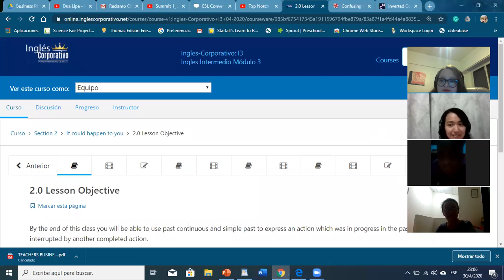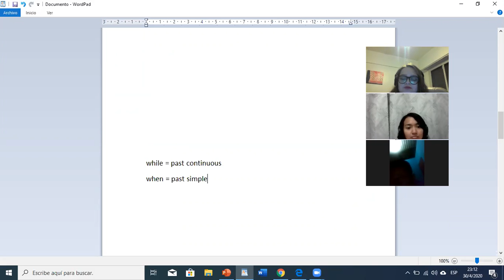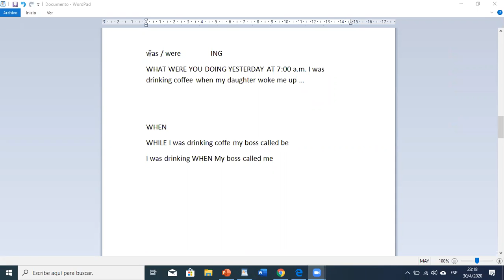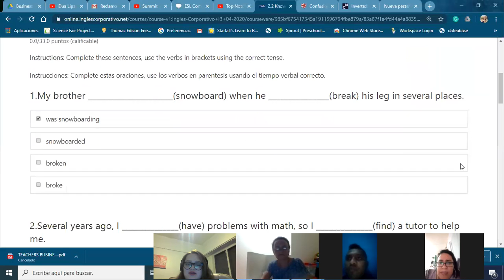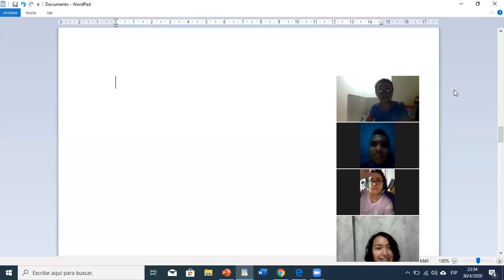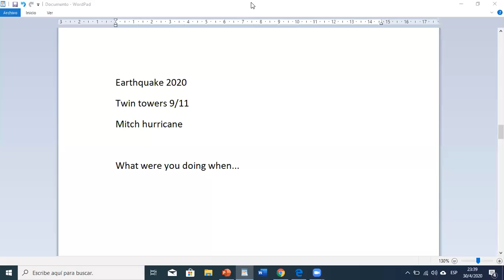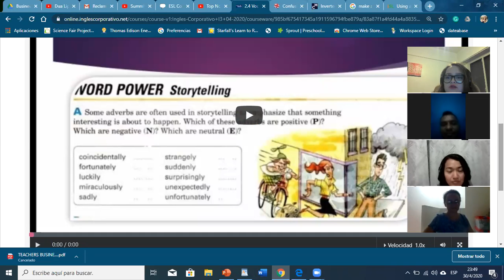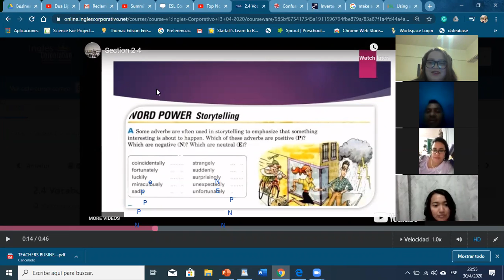Ingles Corporativo- past continuous